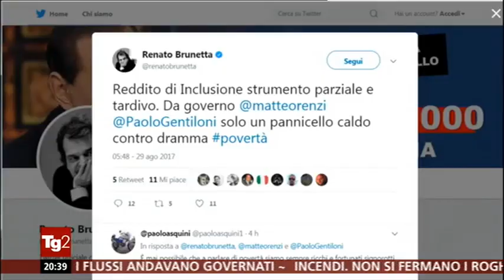Simone Valente (M5S): Tg2 "Reddito di cittadinanza contro la povertà"